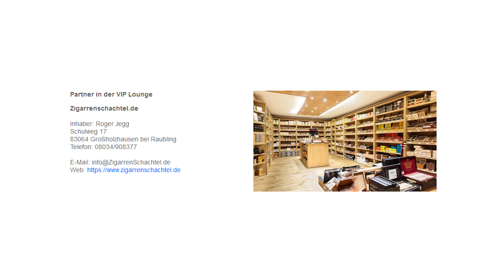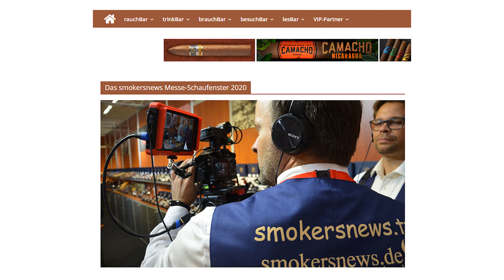Will`s Woche KW46/2020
Karl Valentin hat uns beim Einstieg dieser Will´s Woche geholfen und wir wollen Ihnen, werte Zuschauer, auch mit dieser Ausgabe knackig frische Infos aus der Tabak- und Getränkewelt auf den Tisch bringen. Schauen Sie rein, ob uns dies einmal mehr gelungenen ist.